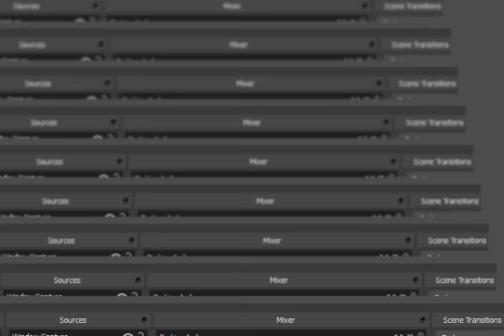F-Zero GP Legend GBA English Silver Cup Expert Class Billy Mad Wolf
全100％のビデオゲームのチュートリアル2018 Full 100% Video Game Walkthroughs 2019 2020 F-Zero GP Legend GBA English Silver Cup Expert Class Billy Mad Wolf